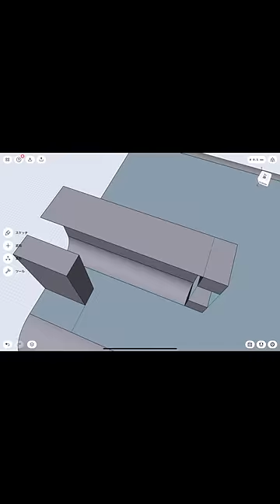エグいタイムラプスを撮りたい【1/2】【3Dプリンター】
作って欲しいリクエストはコメントまで！！！

グッズやデータが買えるショップや
SNSなどやってる事あれこれ

使っているプリンター
初代